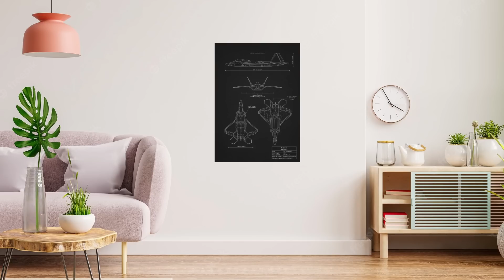THE AFK COMP | Felbat - Teal Tiger Sapphire Combo | Hearthstone Battlegrounds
The AFK Felbat Comp